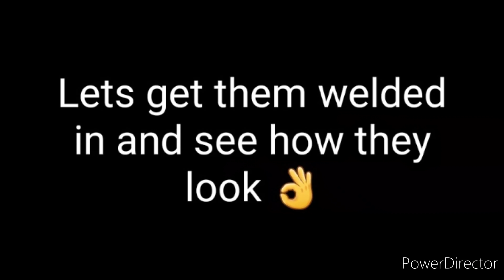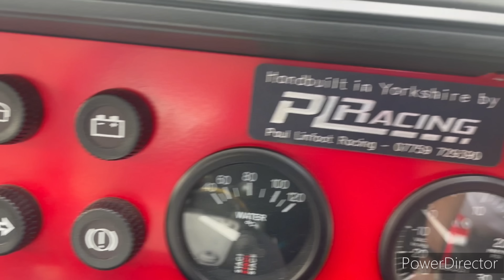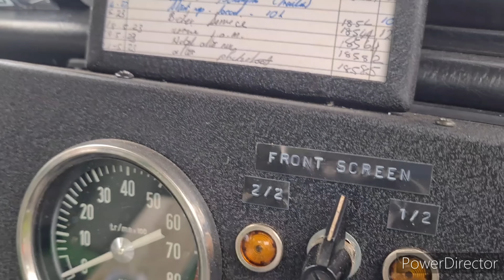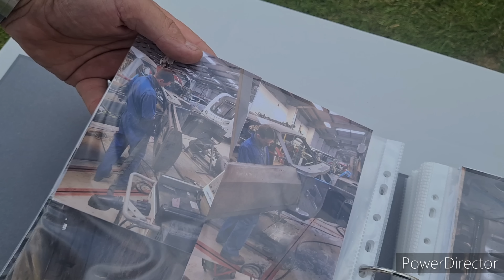A Cosworth Workshop @ Bangers and Cash Live with Mathewsons Auctions.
In this episode we make more progress on the red and white Gravett replica where we install the newly developed chassis fabrication kits and make a start on the rollcage. We then attend the Bangers and cash live weekend. Its not all Cosworths this time!
Once again we thank you for your support and look forward to reading your comments.